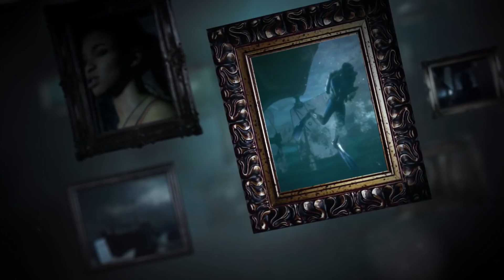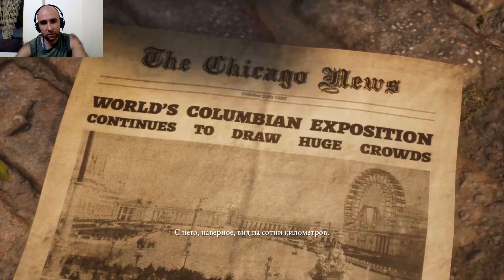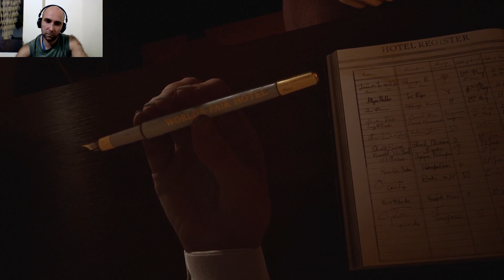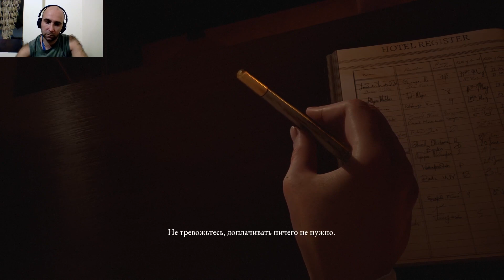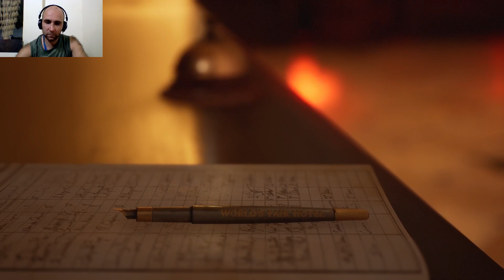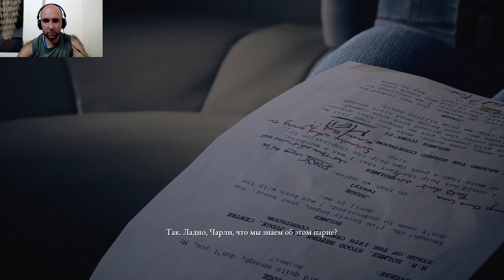The Dark Pictures Anthology: Devil in Me - Эпизод 1: Начало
В первой серии, "Начало", зрители погружаются в мистическую историю, начавшуюся на Всемирной выставке в Чикаго 1893 года. Молодые супруги, Джефф и Мари, приехали в отель, чтобы отметить свой медовый месяц, но сталкиваются с убийцей, владельцем отеля Генри Говардом Холмсом. Развитие сюжета зависит от решений игрока, предоставляя им возможность влиять на ход событий.

Сюжет переносится в октябрь 2022 года, когда группа документалистов из "Lonnit Entertainment" получает приглашение на уединенный остров от миллиардера-затворника Грантема Дю’Мэта. Задача группы - исследовать точную копию "Замка Убийств", созданную по образу и подобию первого серийного убийцы Америки, Холмса. Режиссер Чарли Лоннит видит в этом шанс поднять рейтинги своего шоу "Архитекторы убийства". Однако, прибыв на остров, они обнаруживают, что сам Дю’Мэт не внушает доверия своим странным поведением и нервозностью.

С первых моментов, "Начало" обещает захватывающее сочетание прошлого и настоящего, запутанных загадок и угрожающего влияния затворника. Каждое принятое решение в этом таинственном приключении будет иметь свои последствия, формируя темный ход сюжета.